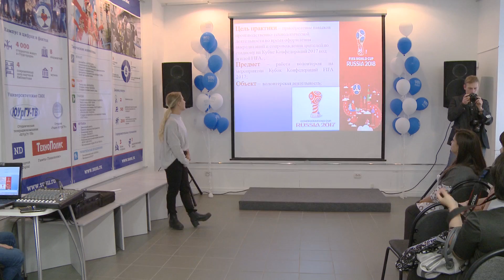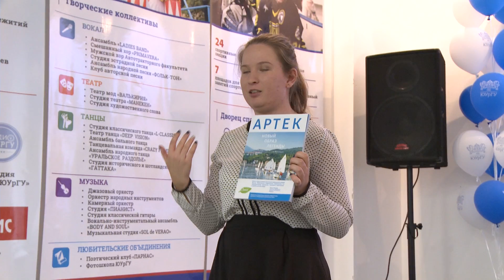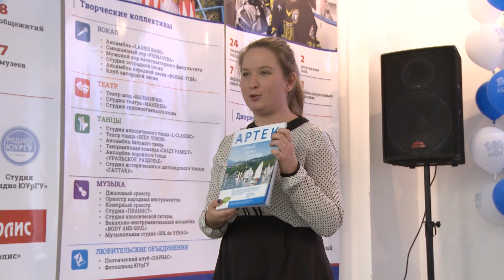Выставка «Устойчивый туризм – инструмент для развития региона»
27 сентября во всем мире отмечается день туризма. Вот и ИСТиС не остался в стороне и в канун данного праздника, организовал выставку. Она создана силами кафедры туризма и социально-культурного сервиса ЮУрГУ. Здесь представлены основные достижения кафедры за последнее время, так как она является классической школой туризма в нашем федеральном округе.
Одним из ярких мероприятий выставки  стала конференция, где студенты рассказали о своих зарубежных стажировках. Они делились опытом, полученным в таких странах, как Испания, Италия, Чехия, рассказывали о работе как в отелях, так и на круизных лайнерах. Одна практика совсем не была похожа на другую. Кто-то поучаствовал даже в масштабных мероприятиях.
В отличие от Полины Никита Басеник проходил стажировку на одном из Канарских островов, и теперь готов поделиться своими размышлениями о том, какие плюсы дает такая практика и что полезного из нее можно усвоить.
По словам доцента кафедры туризма Татьяны Бай, студенты показали высокий уровень профессиональной подготовки. А Также она отметила, что тот, кто занимается туризмом с первого курса, остается в этой профессии на всю жизнь.